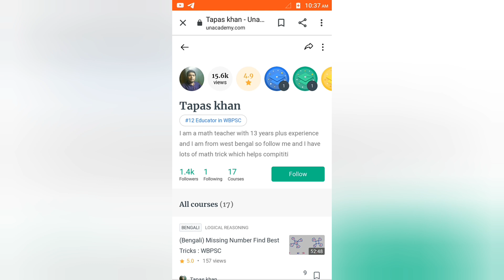DO YOU HAVE MATH PROBLEM SERIES/STUDENT ASK